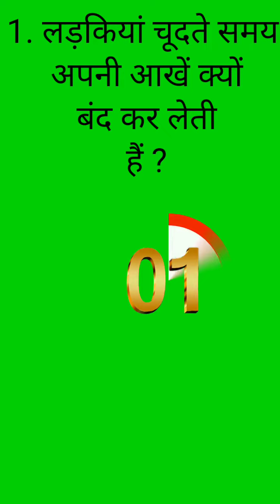लड़कियों को जल्दी गर्म कैसे करें !! most Interesting girl Gk !! hot girls gk quiz